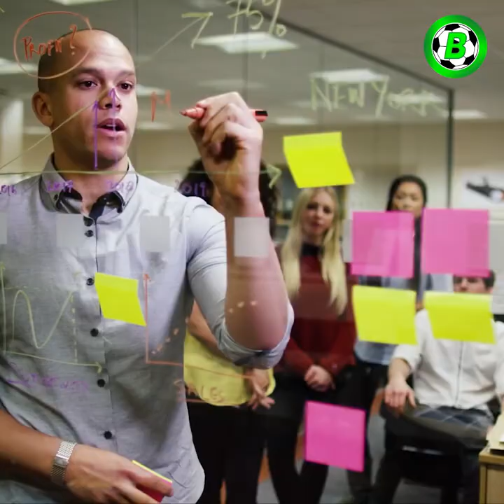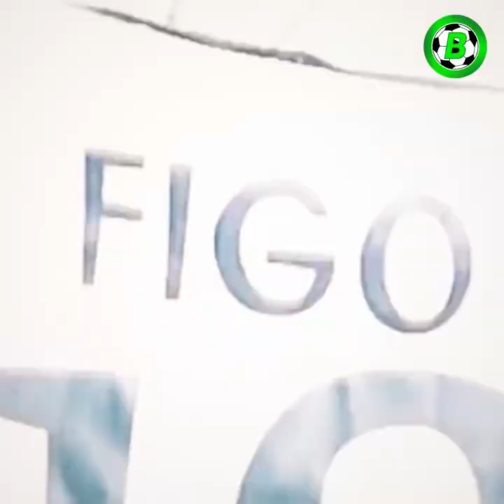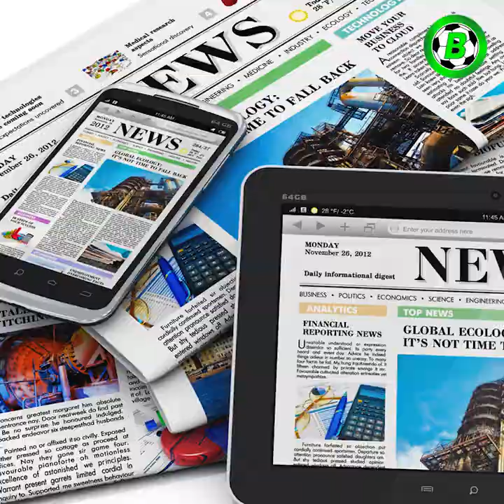မက်ဆီရောက်ရှိလာပေမယ့် ပီအက်ဂျီအသင်းဘာကြောင့် ချန်ပီယံလိဂ်ဖလားမရရှိနိုင်တဲ့ အကြောင်းအရင်းများ